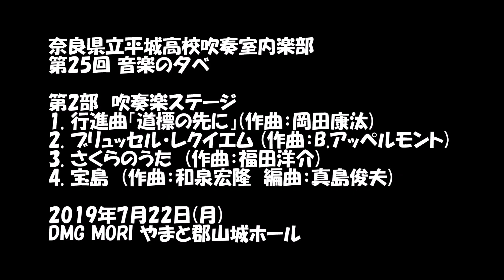2019-07-22 平城高校 音楽の夕べ 第2部 吹奏楽ステージ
奈良県立平城高校吹奏室内楽部
第25回 音楽の夕べ

※第１部は開演時間に間に合わず収録できませんでした。
申しわけありません。
第2部からお楽しみください。

第2部　吹奏楽ステージ
1. 行進曲「道標の先に」(作曲：岡田康汰)
2. ブリュッセル・レクイエム (作曲：B.アッペルモント)
3. さくらのうた　(作曲：福田洋介)
4. 宝島　(作曲：和泉宏隆　編曲：真島俊夫)

2019年7月22日(月)
DMG MORI やまと郡山城ホール